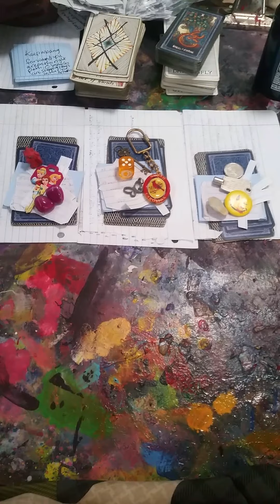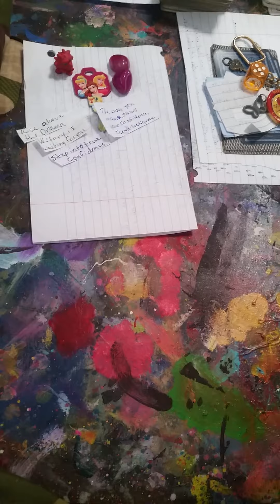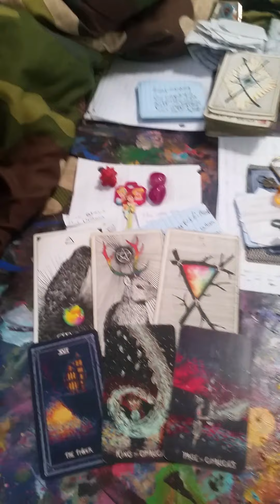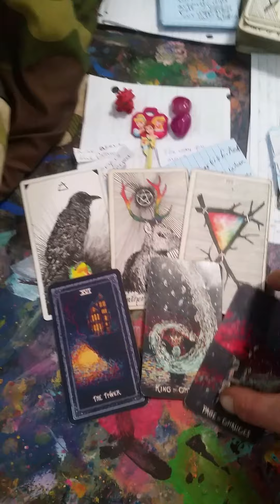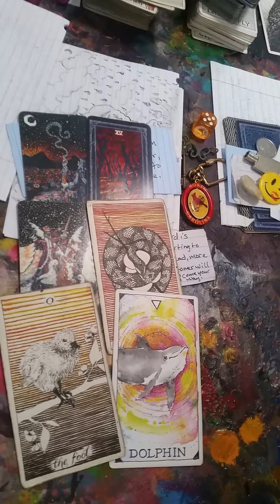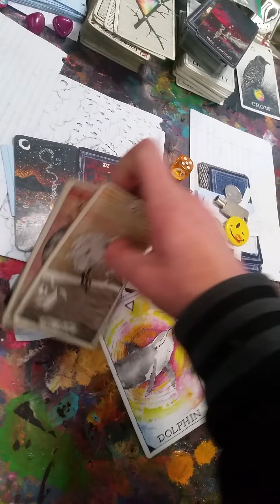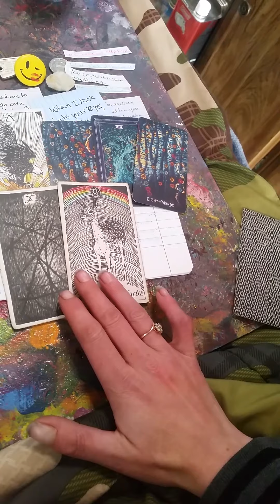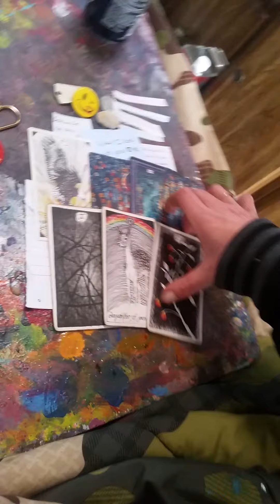A message from your higher self Pick a card Reiki Tarot reading